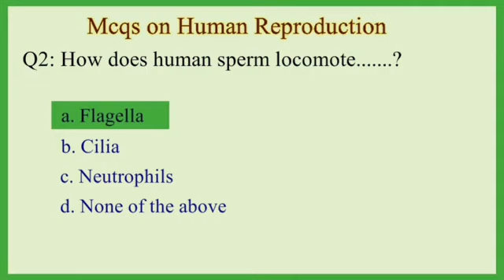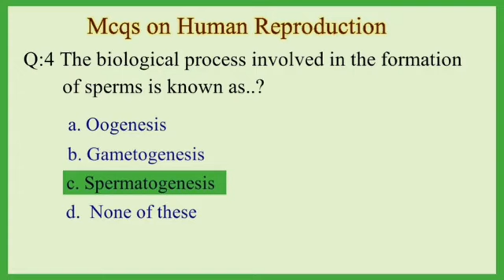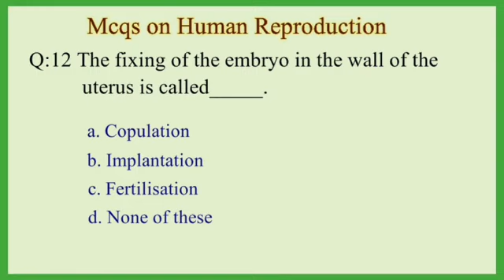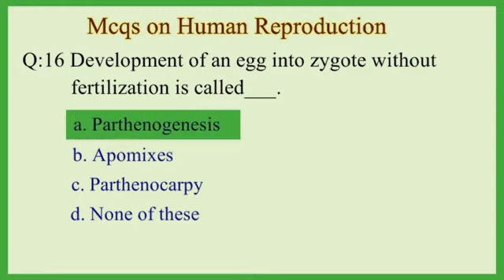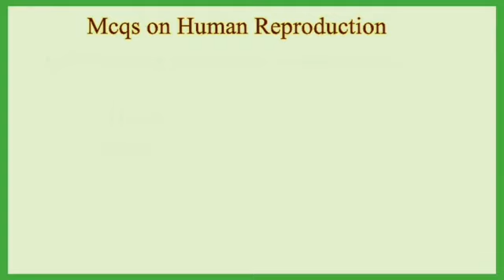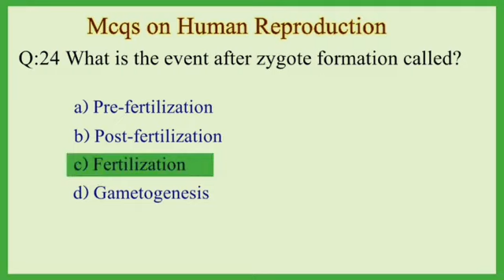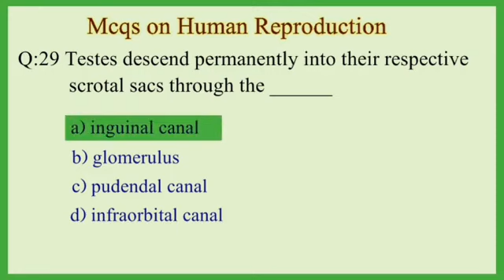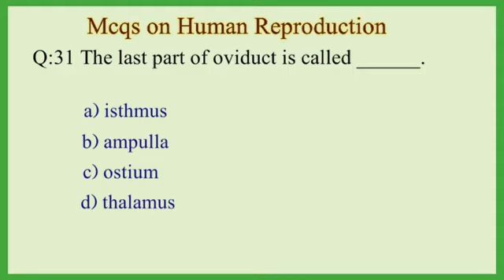Reproductive system important McQs. medical MCQs Anatomy and physiology past paper KMU quiz health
Reproductive system important McQs.